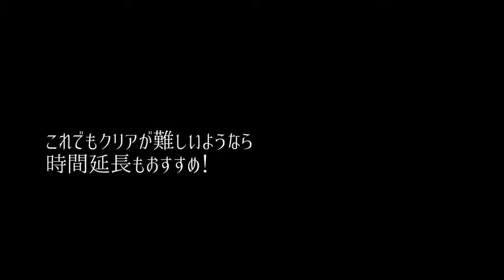【ぷくぷく】特別ステージ攻略！これでもう詰まない！【物語】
【BGM】
・甘茶の音楽工房